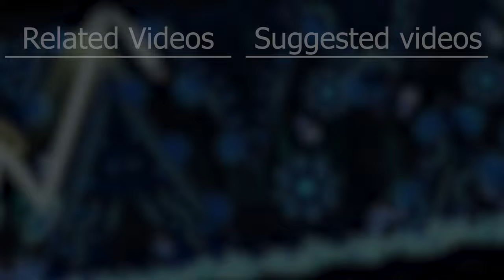TIDAL WAVE IN 3DASH!! BY ME (PREVIEW 2)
This is a preview, its not fully released yet, but early access is out (id: 13768) only on 3Dash Plus

*parts of video sped up to sync w/ music for showcase purposes